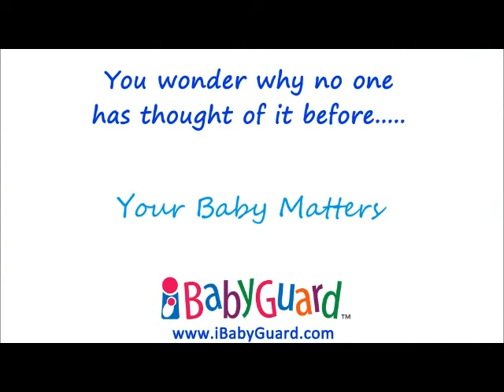iBabyGuard - Infant Snooze sleep monitor with Smartphone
The use of iBabyGuard Infant Snooze with smartphone - Breath movement count, ambient temperature, Breath scope